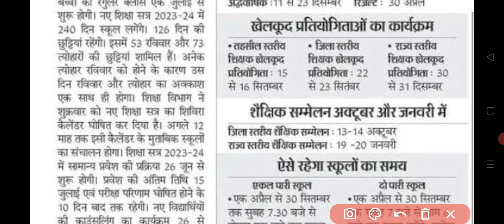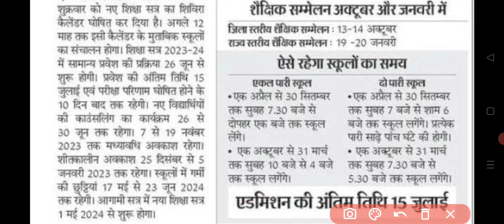राजस्थान स्कूल कब खुलेंगे ? || Rajasthan me school kab khulenge || school kab Tak open hoge